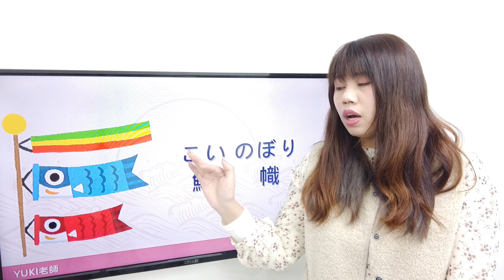日本五月五日文化節慶 男兒節 兒童節 哪一個報你知 | 日本語TV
今天是 5月5日 (當然XD) 但是日本的什麼節日，你知道嗎? 是端午節、還是男兒節、還是鯉魚節呢?
趕快看影片，Yuki老師要跟妳說日本文化故事囉!

影片章節
00:30 たんごせっく 端午の節句
00:55 こいのぼり 鯉幟
01:35 ごがつにんぎょう 五月人形
02:08 かぶと 冑
更多請看完整版「日本語TV」

日語TV 免費日文學習網站 日文 日語 影片 日本 文化 巨匠日文 巨匠線上 巨匠日語